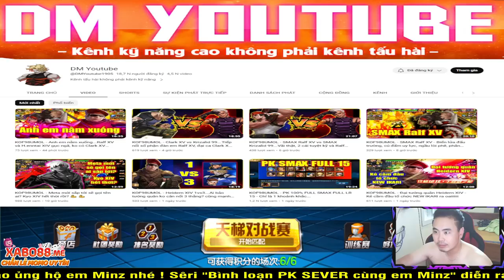KOF98UMOL - Bình loạn PK Độc Chiêu - Chiến thần Athena NBC chấn nhiếp quần hùng 🤣🤣🤣🤣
KOF98UMOL - Bình loạn PK Độc Chiêu - Chiến thần Athena NBC thị uy quần hùng 🤣🤣🤣🤣

📱Device: ROG PHONE 3 (12GB/128GB)
🎥Screen Recorder: ELGATO HD60S+
🎞Editor: Adobe Premier Pro 2020
►App stream, quay video: OBS Studio

LOL Mobile
Wild Rift